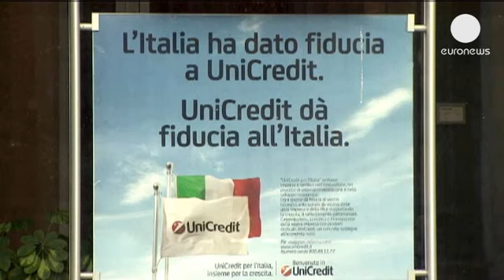Feu vert du Parlement européen à la supervision bancaire - economy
Une nouvelle étape a été franchie jeudi vers l'union bancaire en Europe : le parlement européen...

Une nouvelle étape a été franchie jeudi vers l'union bancaire en Europe : le parlement européen a donné son accord définitif à la création d'un mécanisme européen de surveillance des banques, géré par la Banque centrale européenne.
La BCE sera notamment chargée de surveiller - à partir de septembre 2014 - le respect des normes de conduite d'environ 150 grandes banques européennes, dites "systémiques".

"On se rend compte que lorsque Deutsche Bank était supervisée par des allemands, BNP Paribas par des français ou Fortis par des belges, et bien il y avait une forme de complicité qui s'installait, explique Philippe Lamberts, membre de la Commission des affaires économiques et monétaires du parlement européen. Si on veut s'assurer que nos grandes banques qui comptent toujours sur le contribuables pour les sauver, soient gérées de manière correcte et dans l'intérêt général, et bien il nous faut un gendarme un peu efficace. C'est ce qu'on a voulu faire dans le cadre de l'Union bancaire : mettre en place un gendarme européen qui s'occupe de surveiller l'ensemble du secteur bancaire de la zone euro et de tous les pays qui rejoindront la zone euro; en tous cas qui voudront se joindre à l'initiative".